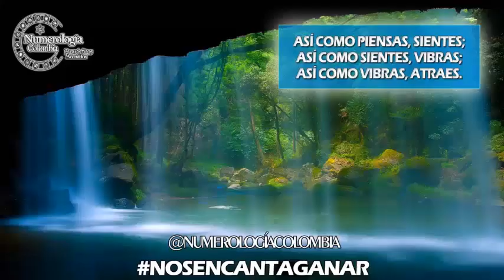Entrega de resultados y comprobación de la predicción semanal